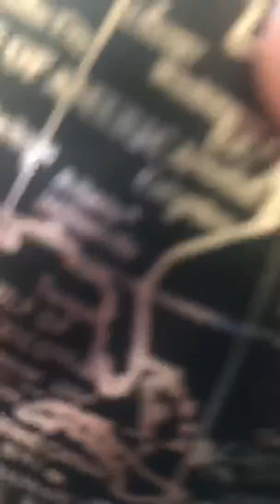The globe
Today I show you the globe